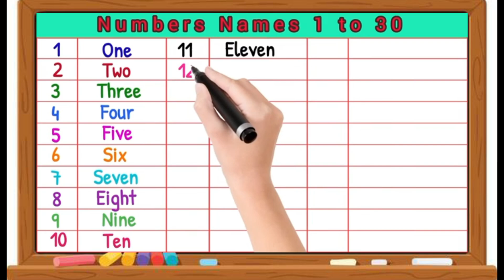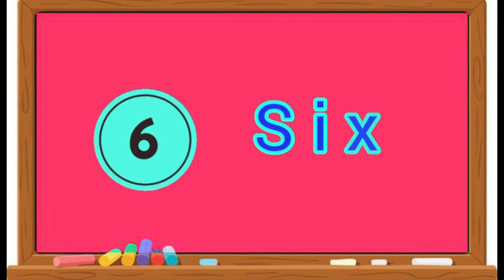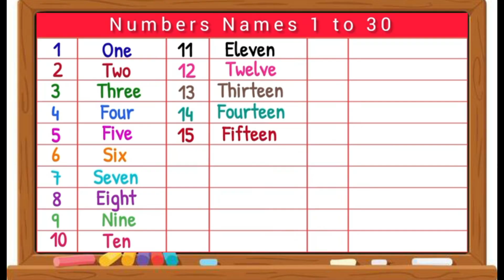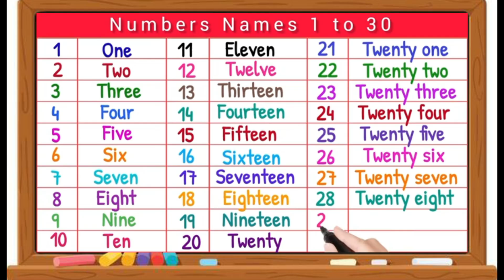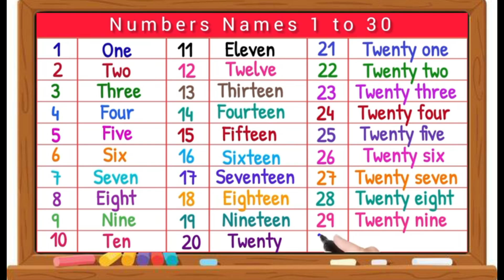Learn Numbers 1 to 30 for Kids | Counting & Number Names with Doodles | Kids Fun Learning Video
🚀 Unlock the world of Numbers 1 to 30 with fun counting and doodles for kids! 🎨🔢
This educational kids learning video helps toddlers, preschoolers, and kindergarten children learn numbers 1 to 30, number names, and counting in a fun, easy, and creative way. Each number is explained clearly with colorful doodles, simple counting, and number spelling to make learning enjoyable and stress-free for young learners.
This video is perfect for:
👶 Toddlers
🧒 Preschool Kids
🎒 Kindergarten Students
🏠 Home Learning

✨ In this video, kids will learn:
✔ Counting numbers step by step
✔ Number names & spelling (One to Thirty)
✔ Easy number recognition
✔ Creative number doodles
✔ Strong foundation for early math skills

Designed especially for kids, this video makes learning numbers exciting using fun visuals, bright colors, and simple explanations. Parents, teachers, and homeschoolers can confidently use this video for daily learning activities.